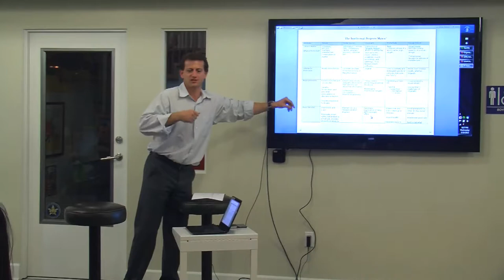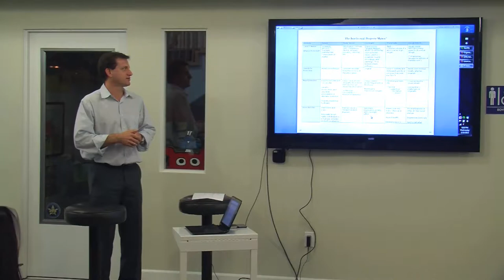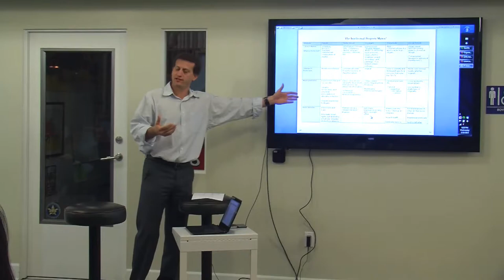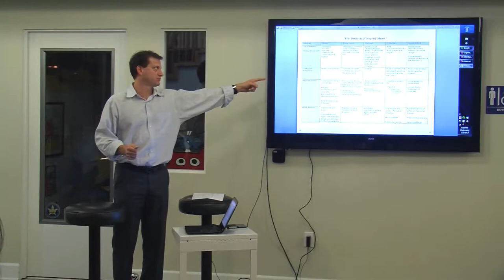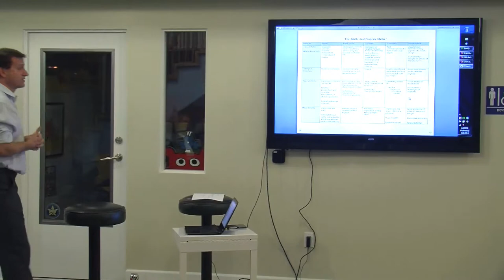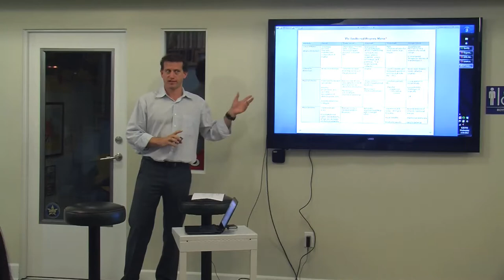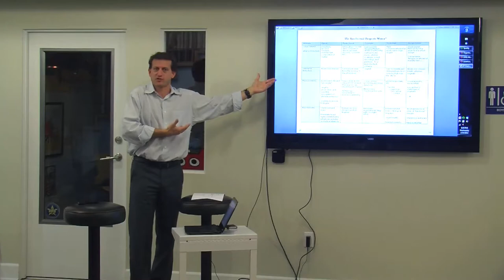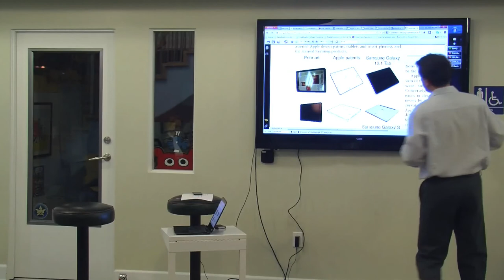Mentor Series :: Adam Ettinger :: Patents and Trademarks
Adam helps entrepreneurs build great companies as a partner of the law firm Strategic Counsel.  His practice focuses on ecommerce, online and mobile apps, social gaming, networking and computer hardware, network services, and internet adverting. Successes include Twist, Self Aware Games (Acquired by Big Fish),Undertone Networks, Netblue/Connexus, Briefing.com, PeopleSupport, Magma Design and Network Solutions Inc. (NSI). Adam headed the legal team at SmartAge as it negotiated over fifty partnerships with companies such as AOL and Microsoft, and raised $47 million dollars from Accell Partners, Softbank Capital, Ron Conway, Roger McNamee, Michael Dell and Vint Cerf.